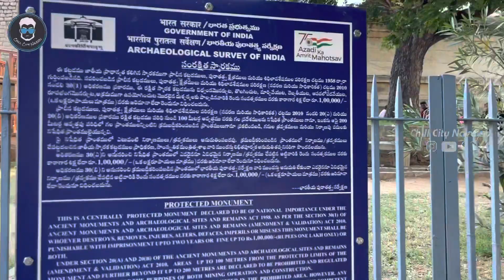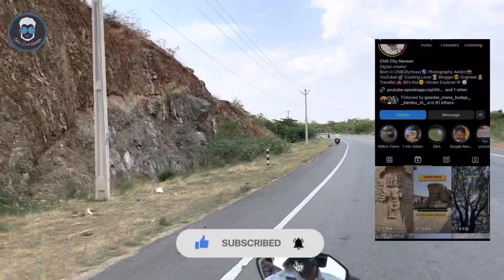Lepakshi Temple | ಲೇಪಾಕ್ಷಿ ದೇವಾಲಯದ ಸಂಪೂರ್ಣ ಇತಿಹಾಸ ಮತ್ತು ರಹಸ್ಯ | ನೇತಾಡುವ ಕಂಬ | ಪ್ರಾಚೀನ ದೇವಾಲಯ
Lepakshi temple is Lepakshi village in the Ananthapuram District of Andhrapradesh, India. it is located 15 km  East of Hindupur.

Lepakshi is a small village located in the Anantapur District, in Andhra Pradesh, India.The famous Veerabhadra temple that dates back to 1583, and is dedicated

Lepakshi temple
Lepakshi Mandal Hindupur taluka, District Lepakshi , Andhrapradesh 5175331

Google maps :-
Lepakshi Temple